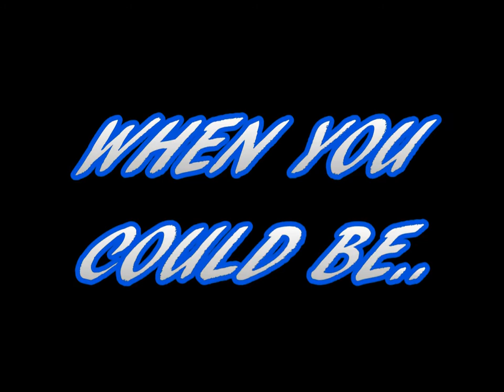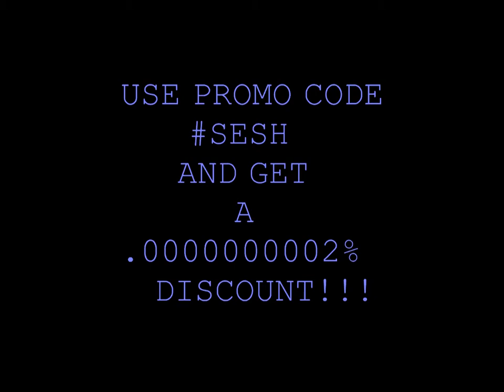IAM2STRONG'S GUIDE TO THE WORK OUT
Looking for that edge over the competition?  Well look no further.  Get the results you want with this dynamic combination of intense work out habits by iam2strong.

Check out his other awesome vids.